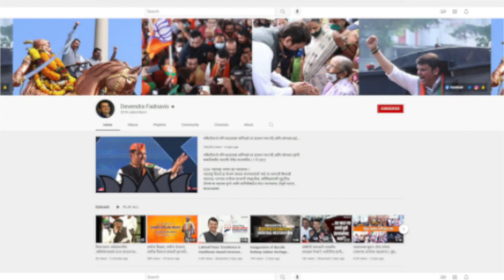Our YouTube family is now 222K+ ! Thanking every subscriber & viewer!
Our @YouTube family is now 222K+ !
Taking this opportunity to share the glimpse of the silver play button YouTube sent me last year..
Let’s keep growing more & add to the efforts to do good for Maharashtra !